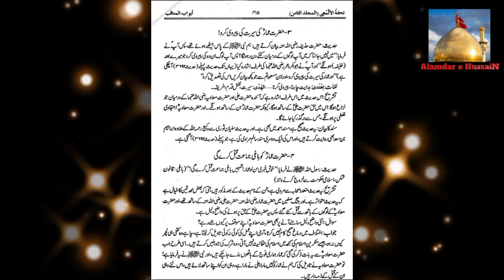Deobandi Aalim ki Muawiya ke Liye Munkireen Islam Ki Misaal| Mufti Saeed Ahmed Palanpuri |Hzrt Ammar